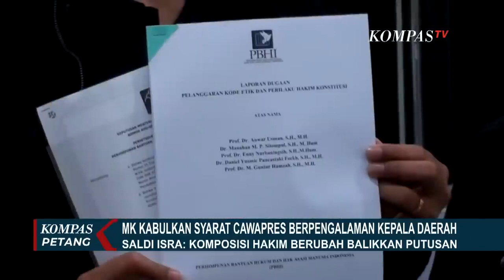Hakim MK Arief Hidayat Curhat Indonesia Tak Baik-Baik Saja Hingga Sebut Alasan Gunakan Baju Hitam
JAKARTA, KOMPAS.TV - Hakim Mahkamah Konstitusi, Arief Hidayat curhat di acara Konferensi Hukum Nasional di Jakarta, hari Rabu (25/10).

Arief bilang Indonesia sedang tidak baik-baik saja. Ia menyebut ada kekuatan besar yang menguasai legislatif, eksekutif, maupun yudikatif, dan disokong partai politik dan pengusaha.

Arief kemudian menyinggung alasannya memakai baju warna hitam. Menurutnya ia tengah berduka atas prahara di lembaganya Mahkamah Konstitusi.